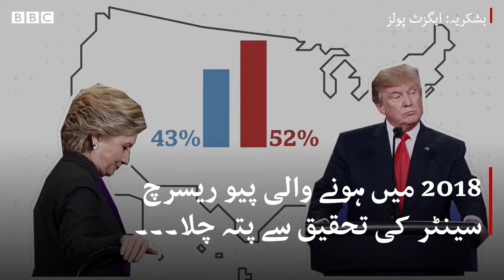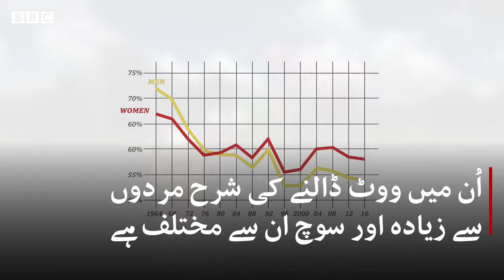Are white women voters turning away from Trump l ar world of knowledge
Hello Friends!

Are white women voters turning away from Trump
Are white women voters turning away from Trump 2020